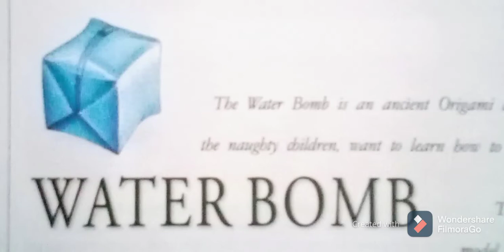How to make water boom with paper with easy ways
it's good for decoration